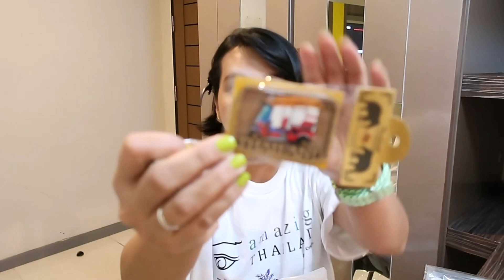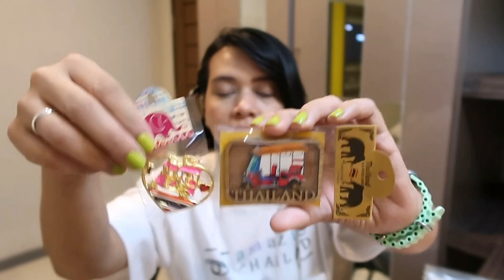Bangkok clothes🇹🇭Platinum Mall | Big C budget tips | haul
🌻about me

🎬camera
iphone13 pro